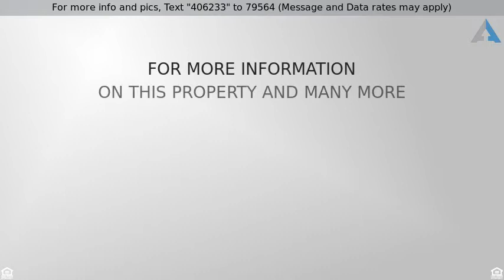Priced at $1600 FOR RENT - 209 JACKSON Street, Aurora, IL 60505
Detached - Aurora, IL

LIKE BRAND NEW! Home has undergone over $30K in updates in the past year! Updates include new flooring throughout, freshly painted throughout, new slow-close cabinets in kitchen, granite countertops, vanity mirrors, ceiling fan replacement, new air conditioning unit, asphalt parking pad, and more! Stainless steel appliances in kitchen. Walk-in closets in two bedrooms with 4th bedroom located on first floor. Office off of main living room. Walk to schools, bakery, food mart, and have minimal yard maintainence. Just a beautiful home waiting for it's new owner. Come and check it out! You will not be disappointed...AGENT OWNED.